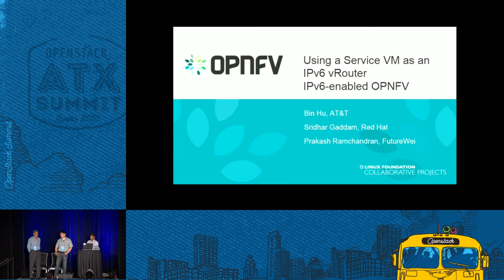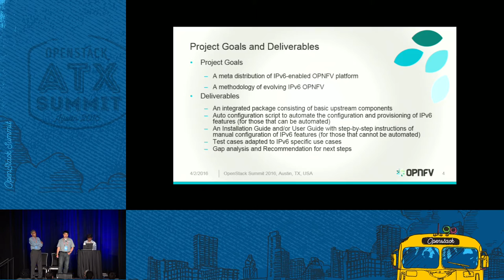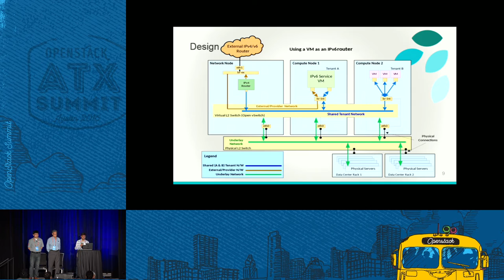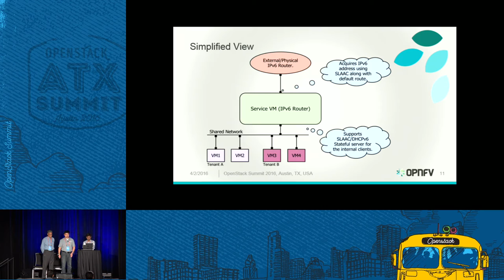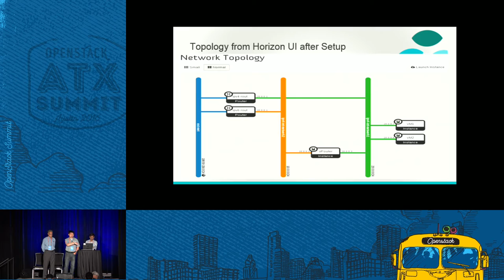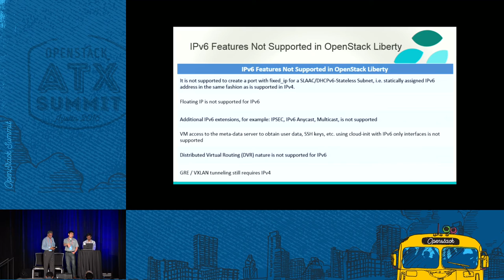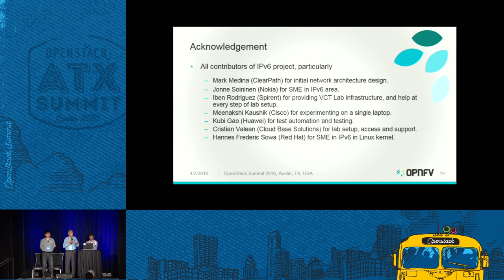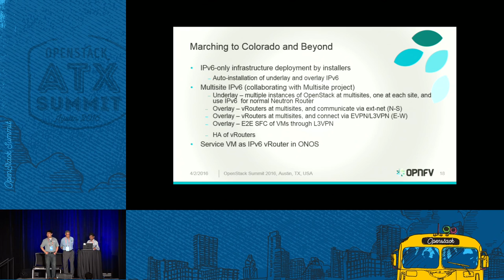Using a Service VM as an IPv6 vRouter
IPv6-enabled OPNFV is a meta-distribution of platform with de-facto provisioning and configuration of IPv6, upon which test harness, additional components and functional blocks and/or tools can be built and integrated. This presentation will review a gap analysis with IPv6 features in OpenStack and Open Daylight, and a novel use case of supporting the capability of an IPv6 vRouter on a VM in OpenStack + Open Daylight environment. The VM is capable of (1) advertising IPv6 Router Advertisements (R